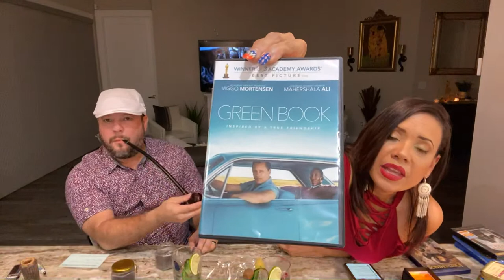Hobbit Day 2021 LIVE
Hobbit"s Weed recipe
Music Trivia
Channel Schedule
Flick of the Week